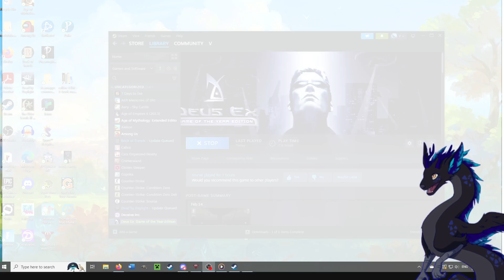#6 Deus Ex | Having a SMASHING time!